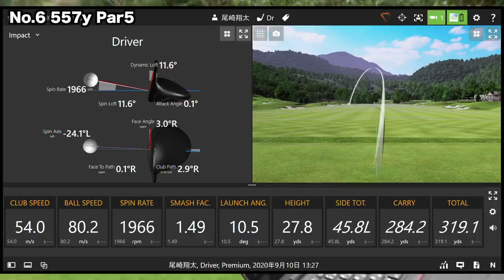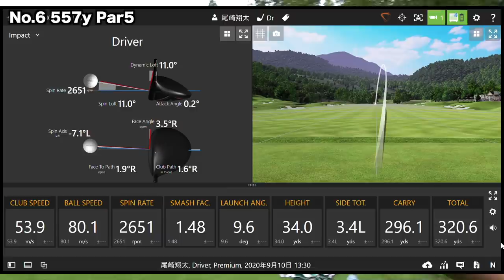48インチで飛ばす男 HS55m超え！ 3アンダー 全員300yのクレイジーな男たちの挑戦 Part5(4-6H)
「The Third」はタバコではありませんが、
未成年者への販売、及び喫煙は、禁止としております。
また未成年者の喫煙は法律で禁止されています。

twitterはこちらから！